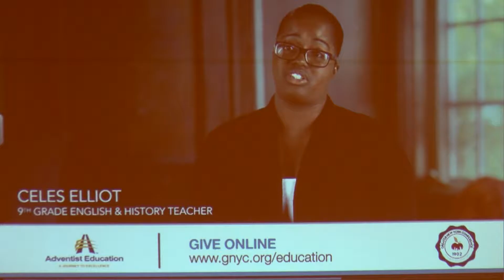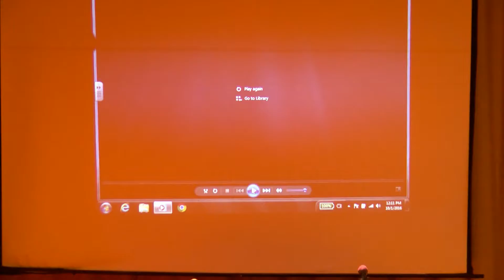Education Day Service | October 2016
Celebrating Christian Education. Chaplain Barry Black was the featured speaker.